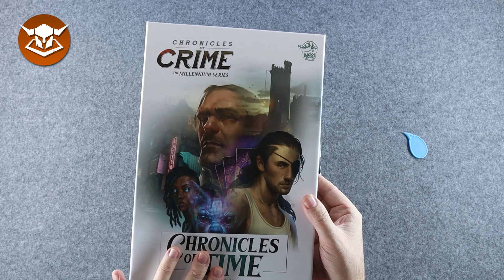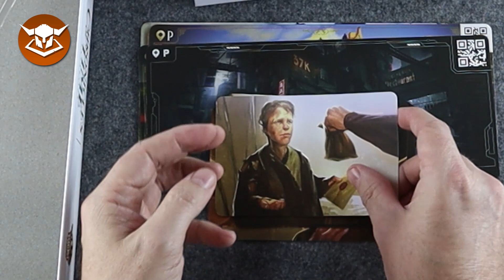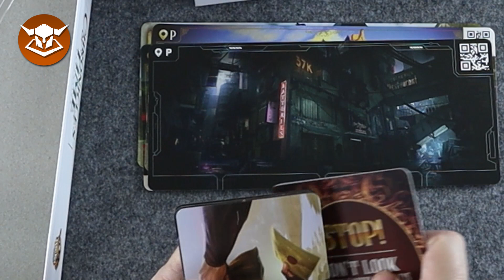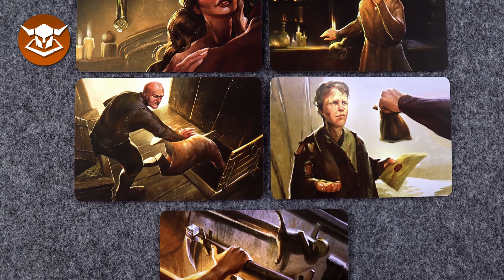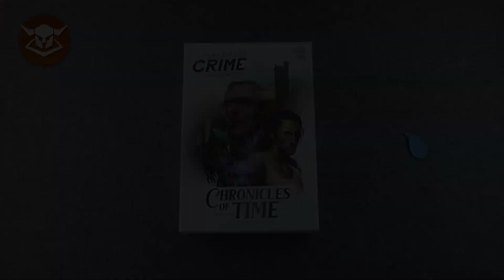Kickstarter "Chronicles of Time - The Millennium Series" - Expansion Erweiterung Unboxing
Heute nur etwas zum Anschauen. Das Unboxing Video zu dem Kickstarter Projekt "Chronicles of Crime - The Millennium Series" - die Erweiterung. Ich kann es kaum abwarten, es anzuspielen.

Chronicles of Crime Grundspiel
Chronicles of Crime Noir
Chronicles of Crime - Welcome to Redview

Ich bin auf Grundlage meiner berechtigten Interessen (d.h. Interesse am wirtschaftlichem Betrieb meines Onlineangebotes im Sinne des Art. 6 Abs. 1 lit. f. DSGVO) Teilnehmer des Partnerprogramms von Amazon EU, das zur Bereitstellung eines Mediums für Websites konzipiert wurde, mittels dessen durch die Platzierung von Werbeanzeigen und Links zu Amazon.de Werbekostenerstattung verdient werden kann (sog. D.h. als Amazon-Partner verdiene ich an qualifizierten Käufen.

Amazon setzt Cookies ein, um die Herkunft der Bestellungen nachvollziehen zu können. Unter anderem kann Amazon erkennen, dass du den Partnerlink auf dieser Website geklickt und anschließend ein Produkt bei Amazon erworben hast.

Weitere Informationen zur Datennutzung durch Amazon und Widerspruchsmöglichkeiten erhältst du in der Datenschutzerklärung des Unternehmens